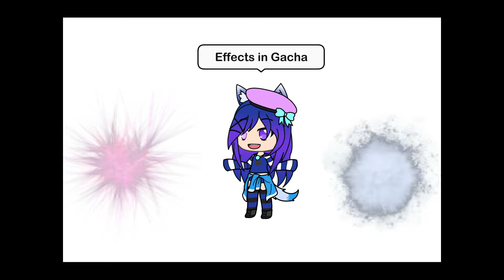Adopt me in gacha life